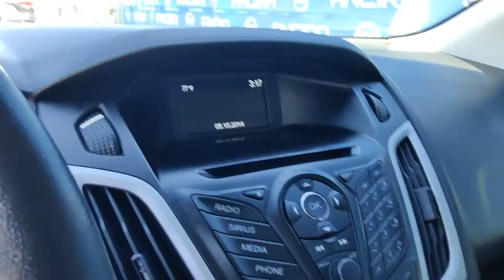2014 Ford Focus SE P10022 | Ancira Nissan San Antonio, TX